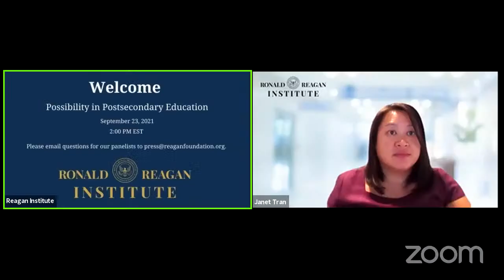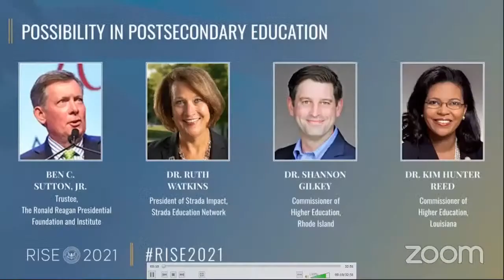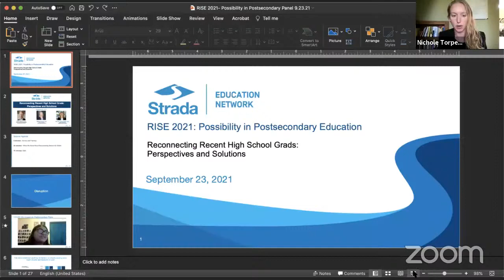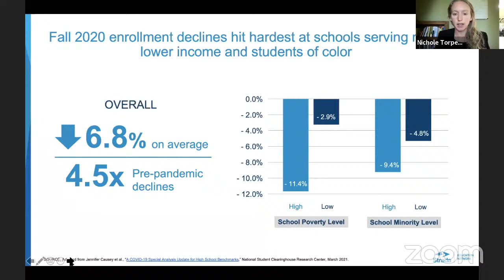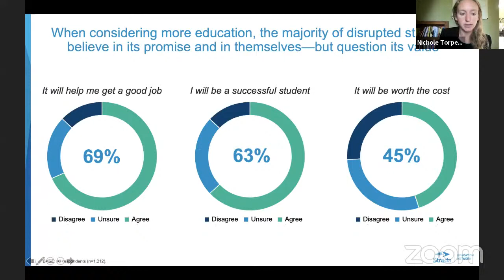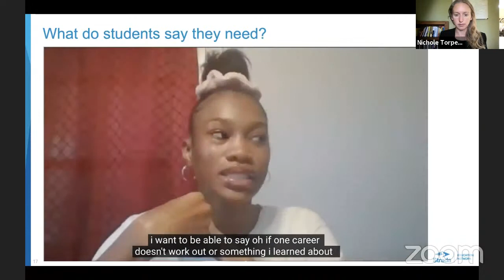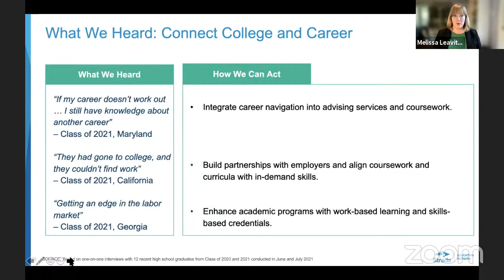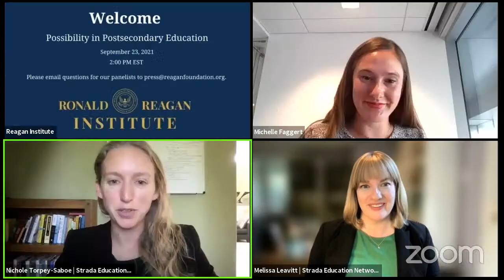RISE 2021: Possibility in Postsecondary Panel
At RISE 2021, Dr. Ruth Watkins, President of the Strada Education Network, Dr. Kim Hunter Reed, Commissioner of Higher Education for Louisiana, and Dr. Shannon Gilkey, Commissioner of Higher Education for Rhode Island, discussed how the higher education system should look following the disruptions caused by the global pandemic.

On September 23rd at 2 PM ET, join the Reagan Institute for a recap of the RISE panel “Possibility in Postsecondary Education.” After the panel, Dr. Dave Clayton, Dr. Nichole Torpey-Saboe, and Dr. Melissa Leavitt of the Strada Education Network will discuss the results of their recent survey “Reconnecting Recent High School Grads With Their Education Aspirations.” It is apparent that the high school classes of 2020 and 2021 have endured massive disruptions to their education. To examine the effects, the Strada Education Network surveyed more than 1,000 recent high school graduates who postponed their plans to enroll in postsecondary education and interviewed a subset about their experiences. To learn more and to discuss how to reconnect students with their educational aspirations, register for this important discussion today.